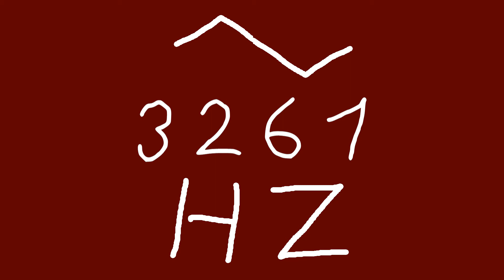3261 hz triangle